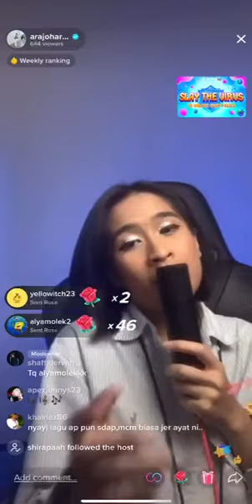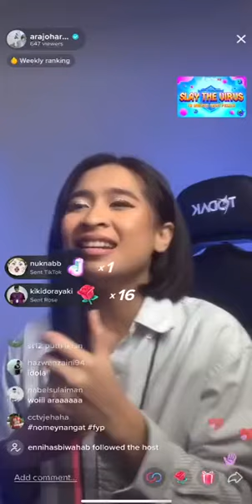Ara Johari - Samar Bayangan (Nicky Astria) [cover] AJ LIVE TikTok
cr. stussystacy TikTok